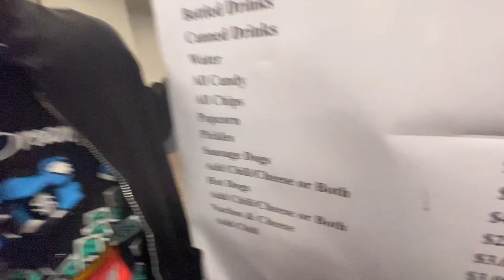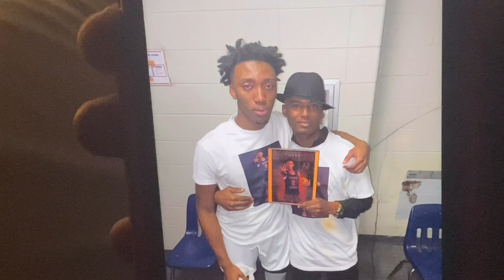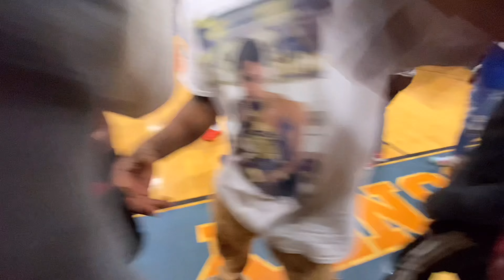Ashburn VS Wilcox